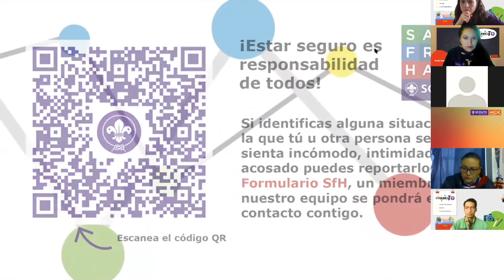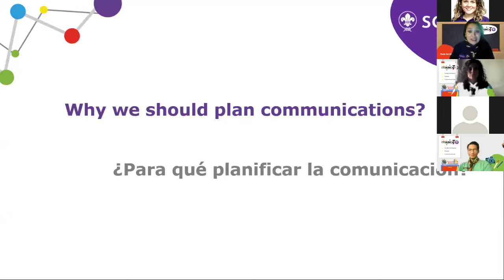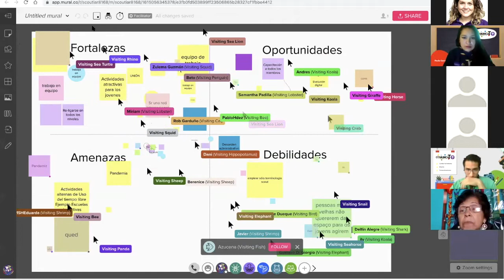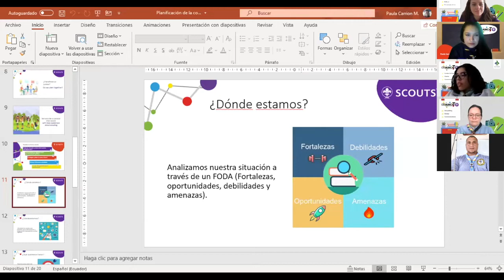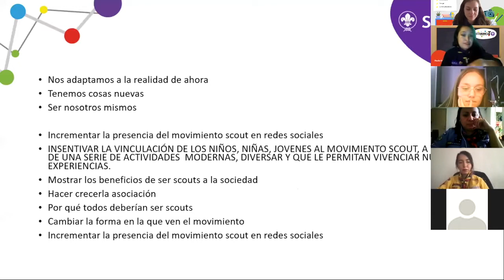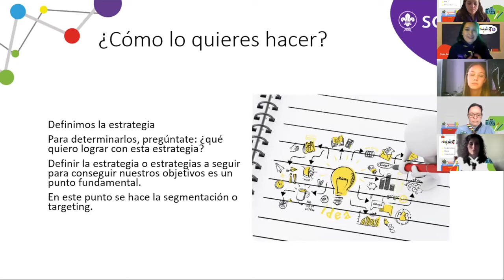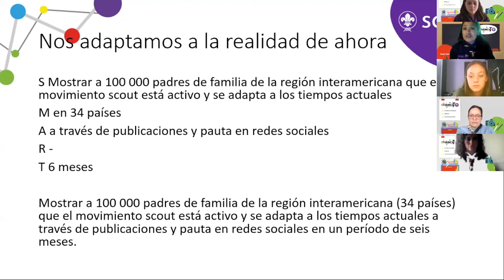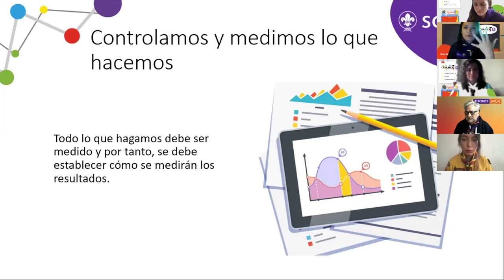Sesión 5 - Cómo diseñar tu estrategia de comunicaciones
Sesiones de ComunicaT